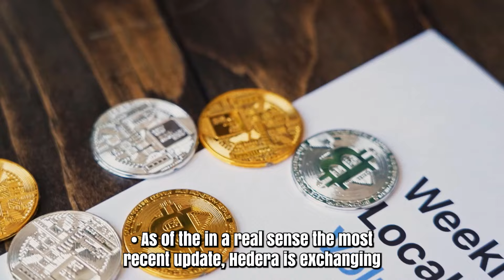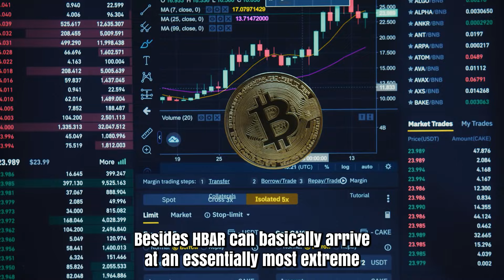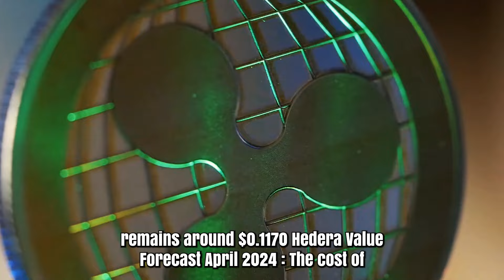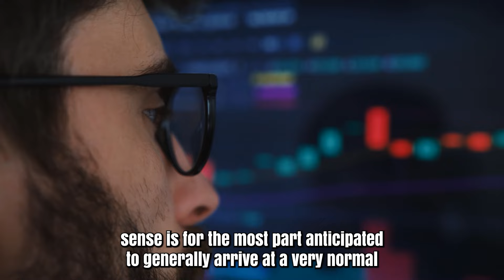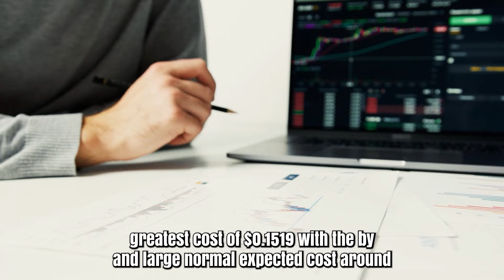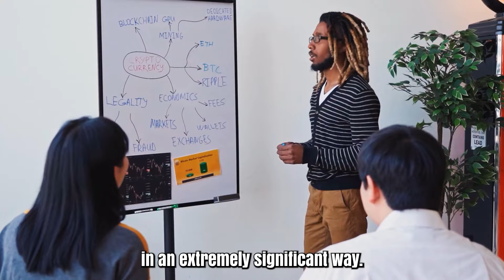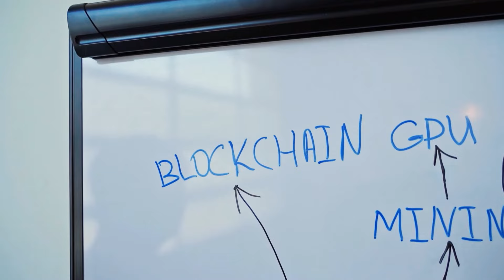HBAR A 9000% IS HAPPENING AFTER THIS?? - HEDERA HASHGRAPH PRICE PREDICTION & UPDATES